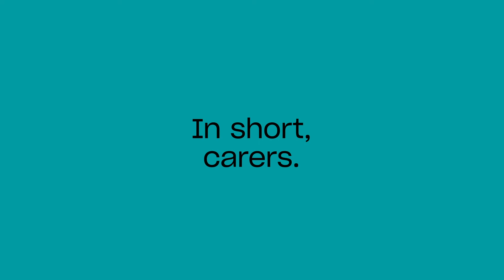Who can access the carer card?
The Carer’s Card is free and provides access to personalised resources for carers. It seeks to recognise the work they do, provide support and help in their care work, all to improve their well-being.